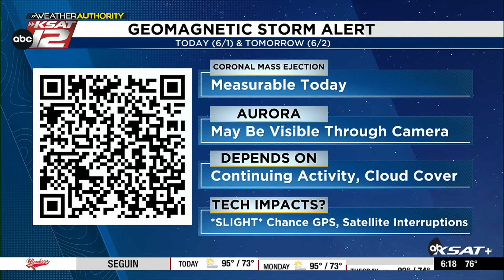GEOMAGNETIC STORM ALERT: What does it mean for Texas, San Antonio?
GEOMAGNETIC STORM ALERT: What does it mean for Texas, San Antonio? The Space Weather Prediction Center is monitoring a solar storm Sunday and Monday. DETAILS